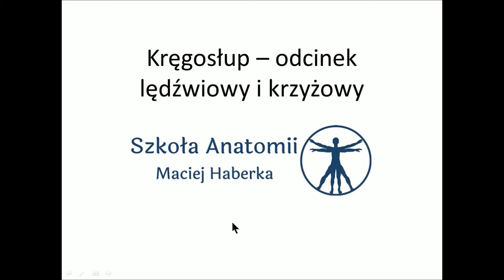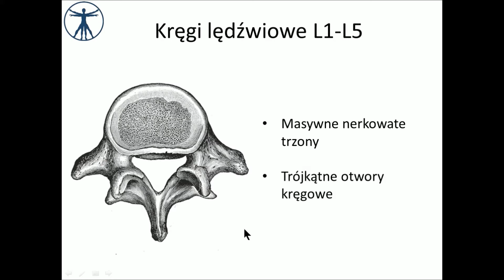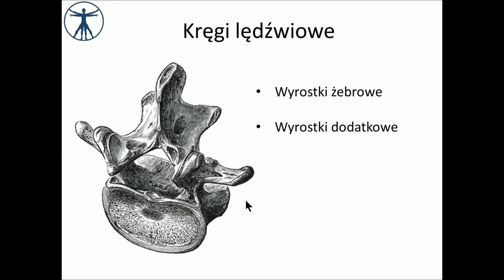Kręgosłup – odcinek lędźwiowy i krzyżowy [wstęp] PL